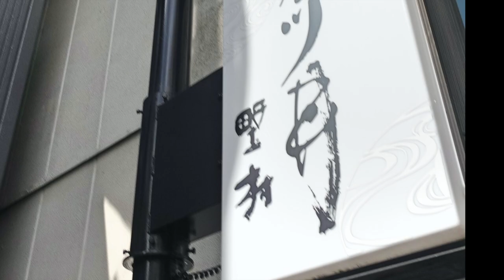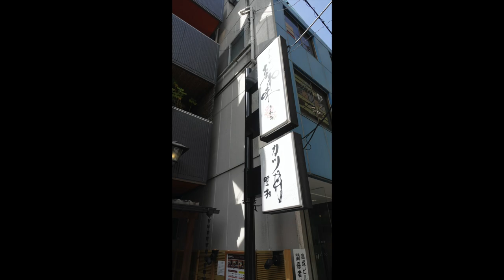【カツ丼 野村】岡山ご当地グルメ① ドミグラスカツ丼を食す ＃620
今回は、岡山で城めぐりその合間でご当地グルメを食べていきます。